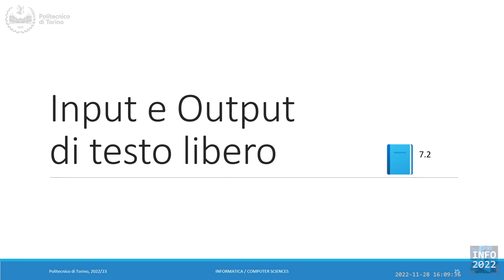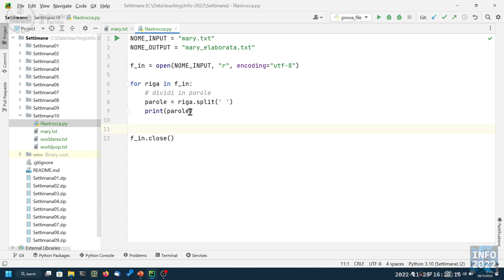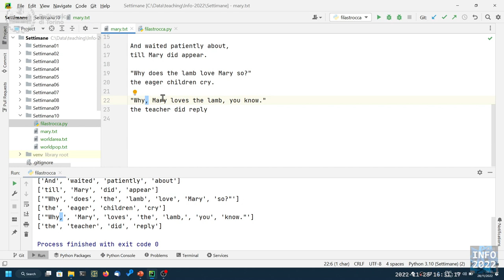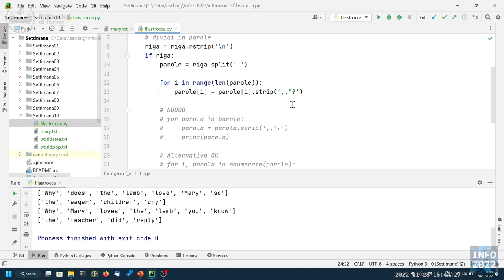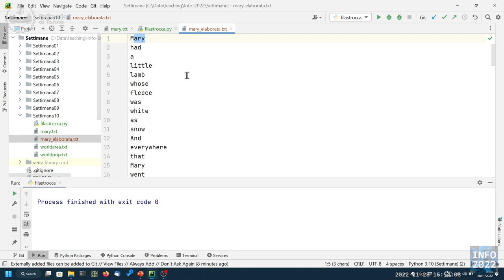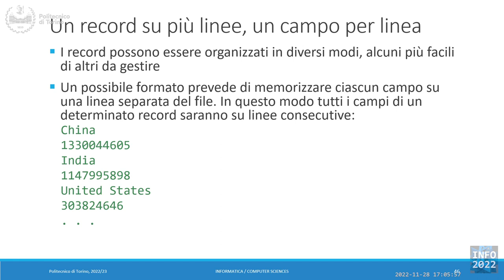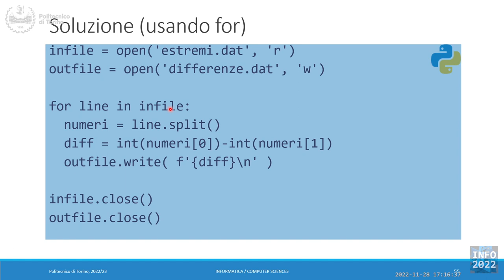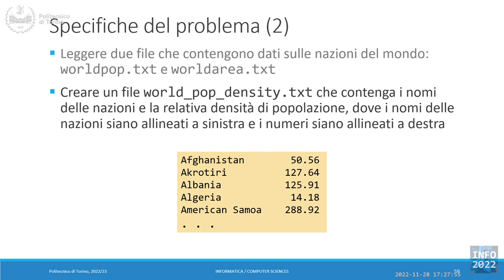Informatica2022-L27: Elaborazione di file di testo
Lezione 27 (28/11/2022): Elaborazione di file di testo.